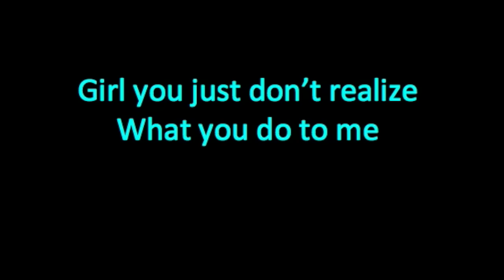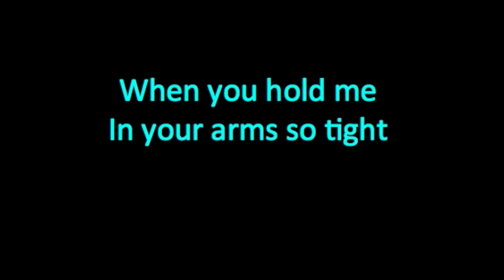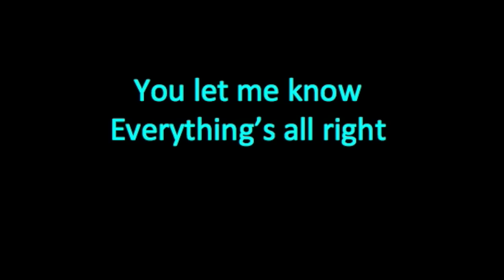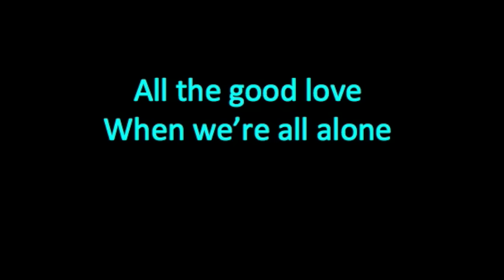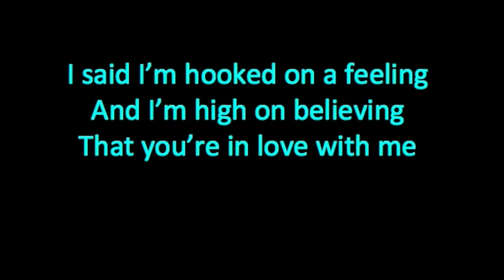Hooked On A Feeling LYRICS - Guardians of the Galaxy - Blue Swede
Lyrics for hooked on a feeling, by Blue Swede that featured in the Guardians of the Galaxy trailer. B.J Thomas sang the original song in 1969.

(LYRICS:)

I can't stop this feeling
Deep inside of me
Girl, you just don't realize

In your arms so tight
You let me know

I'm hooked on a feeling
I'm high on believing
That you're in love with me

Lips as sweet as candy
Its taste is on my mind
Girl, you got me thirsty
For another cup o' wine

Got a bug from you girl
But I don't need no cure
I'll just stay a victim
If I can for sure

All the good love
When we're all alone
Keep it up girl
Yeah, you turn me on

And I'm high on believing

I said I'm hooked on a feeling

(Tags):

1974
bj thomas hooked on a feeling lyrics
hooked on a feeling lyrics
Peter Quill
Star Lord
Star-lord
chris pratt
gamora
nebula
groot
rocket
raccoon
bradley cooper
rocket raccon
lyrics
song
vin diesel
chris pratt
ronan
drax
karaoke
figure
lyrics
song lyrics
hd
guardians of the galaxy soundtrack